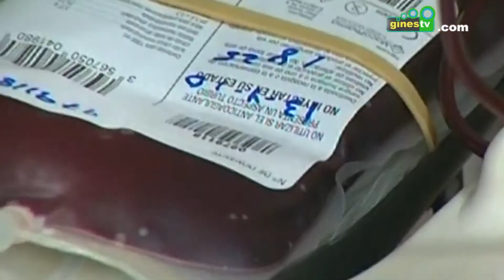Este miércoles 3 de mayo, nueva campaña de donación de sangre en Gines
Continuando con las acciones que realiza de forma periódica el Centro Regional de Transfusiones Sanguíneas de Sevilla, este miércoles 3 de mayo se llevará a cabo una nueva campaña de donación de sangre en Gines.

La cita será en el Centro de Participación Activa del Mayor “Santa Rosalía” en horario de 17.00 a 21.00 horas.

Debido a la importancia de este pequeño gesto y a la necesidad de aumentar las reservas de todos los grupos sanguíneos, se anima a la población a donar y se recuerda que entre los requisitos para poder hacerlo están el ser mayor de edad, pesar más de 50 kilos, no acudir en ayunas y gozar de buena salud.

Aún así, el personal médico desplazado hasta el municipio para la ocasión examinará a cada persona antes de donar para determinar si puede hacerlo.

Se recuerda que la sangre es un “medicamento” vital que no se puede fabricar ni comprar, de ahí la importancia de donar; una acción que no entraña ningún riesgo para el donante y que contribuye a salvar vidas.